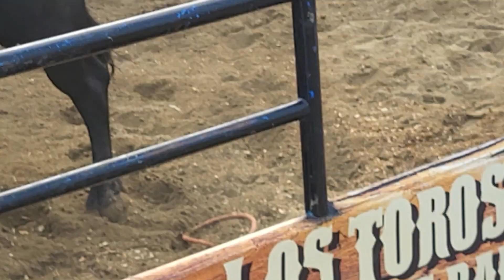GANADERIA RANCHO SAN MIGUEL NOS TRAJO BUEN ESPECTACULO JUL. 2023